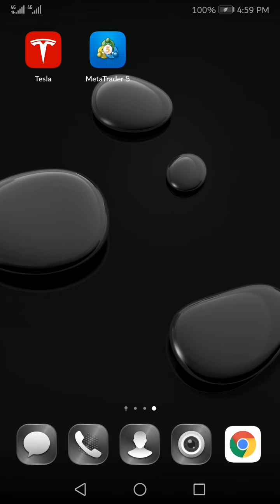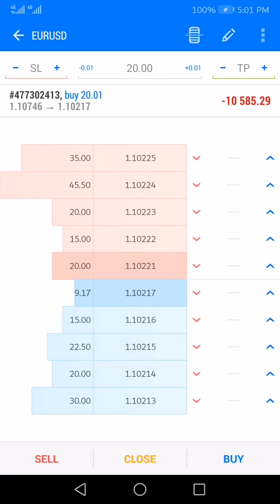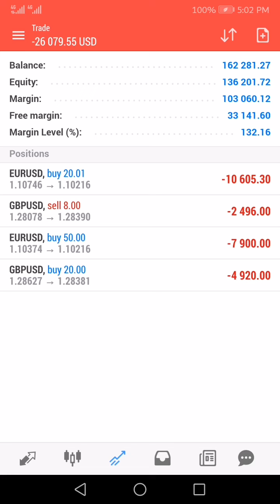Fx, Hustler having a long day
Hustler hustling